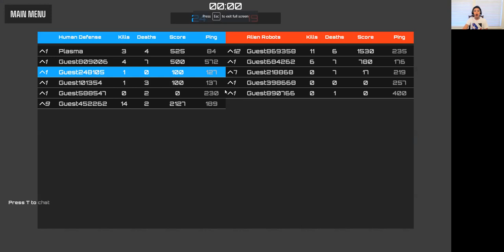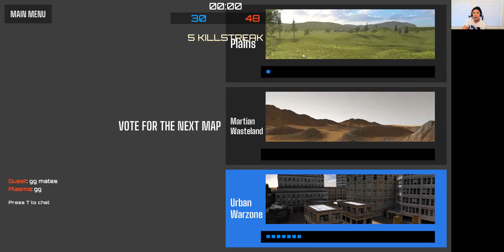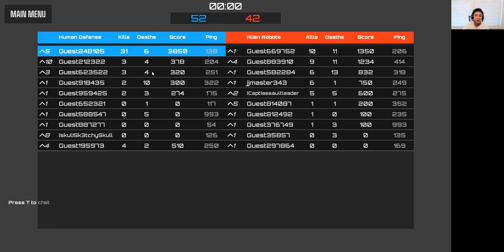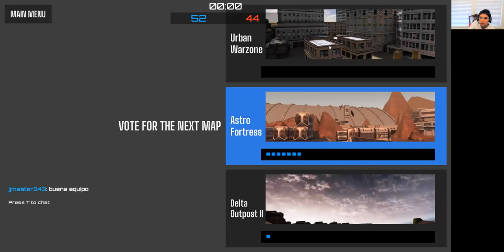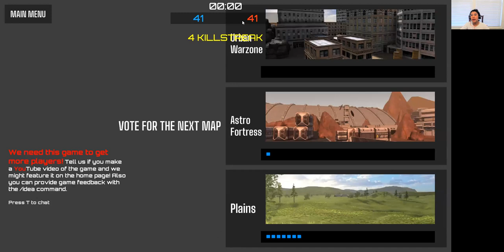King Ian plays Assault Bots